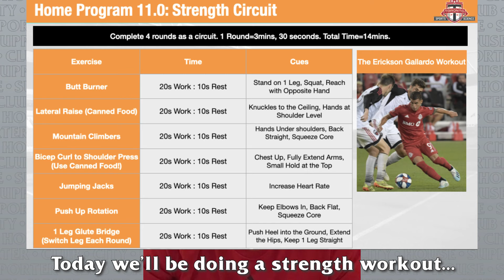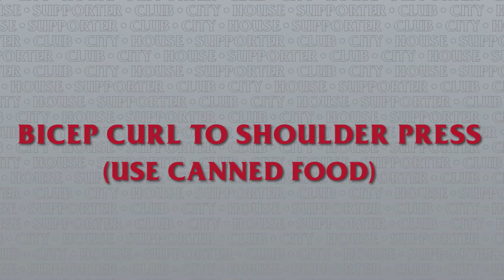The Erickson Gallardo Workout | TFC Home Workouts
Summer’s just around the corner, let’s keep it going!

Erickson Gallardo leads this week’s strength circuit to help you stay fit at home.